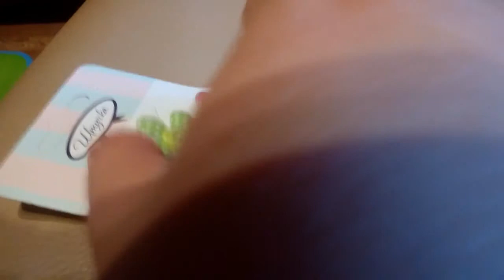Обзор красивых закладок для девочки